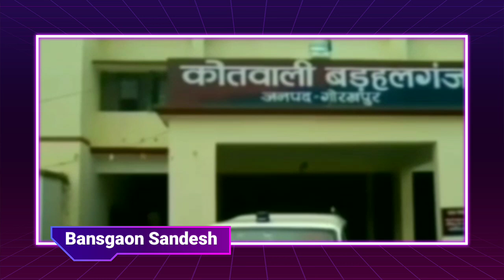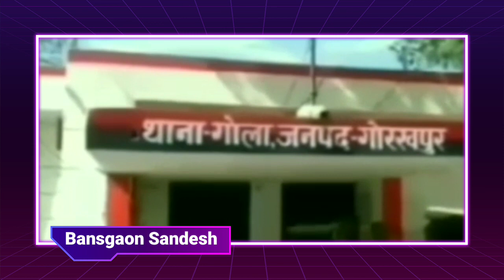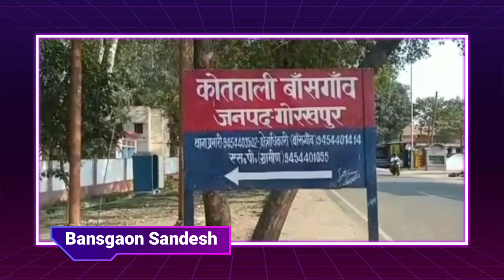GorakhpurNews।गोरखपुर की बड़ी।Bansgaon Sandesh। Gorakhpur Express।Nonstop, Today News। Latest news